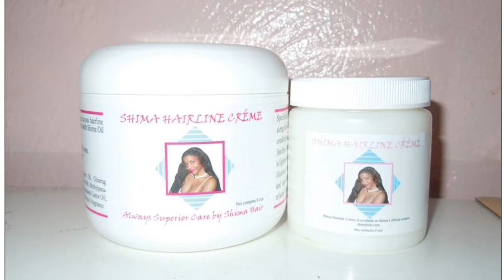Shima's MOTHER'S DAY SALE!!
Shima's Yearly Mother's Day Sale Begins TODAY!! So get your Favorite Shima Hair Products ON SALE Today!!

Expires May 8th 2016 Sunday